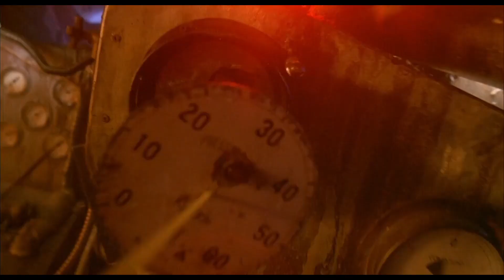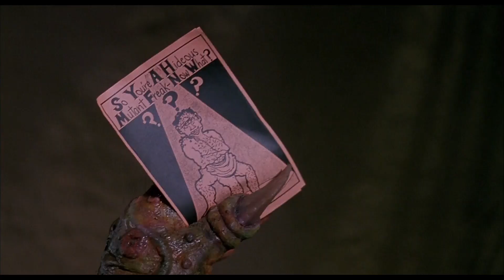Mr. Bungle - Carousel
Hurry, hurry
Step right up

A carnival for the human race
Cotton candy, happy face
Child talking with his mouth full
Girlfriend gets stuffed animal

Festive mood is all around
Another world is what we found
Step right up, let's make a deal

Ride the Ferris wheel

You know there's something lurking underneath the shape
With a mask over his head and make up on his face
Will Warner Brothers put our record on the shelf
Take a look in the mirror and see the clown in yourself

If you want to know what's behind the show
You ride my carousel and enter life's jail cell
Love and blood begin to meld, you've lost the self that you once held
Merry go round your head - awake, asleep, alive or dead

Hey you

The clown that painted a smile on you
Is now the one unmasking you
Animated scenes of fun
Dormant figures come to life
Entangled in your own web
A twisted tunnel overhead
A glimpse of light, a drop of dew

You slide into the swimming pool

A roller coaster ride into the rivers of your mind
The currents merge, your feelings surge, your life's a pantomime
Beauty is the spiral going round & round the beast
Without the vampire effect, the carnival is deceased

Funny, so fun

Round and round she goes

Roly poly
Topsy turvy
Hang upside down
Fall to the ground

I think I'm gon'a, gon'a be sick

No